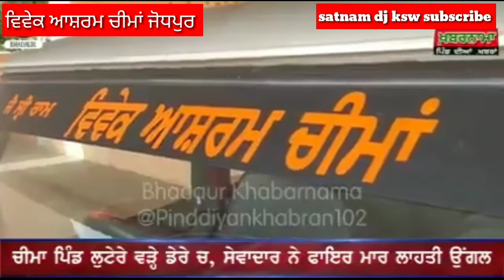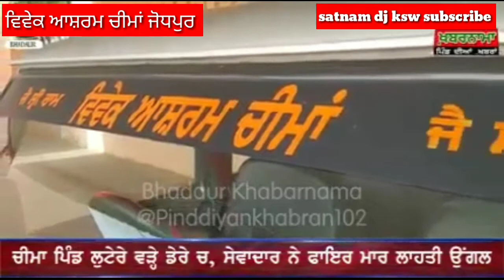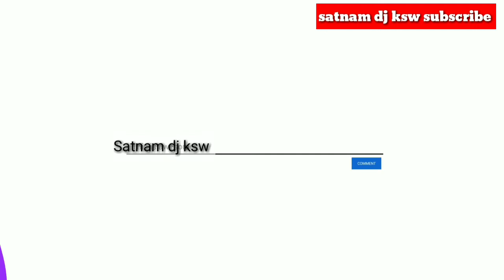26-7-22 ਨੂੰ ਵਿਵੇਕ ਆਸ਼ਰਮ ਚੀਮਾਂ ਵਿਖੇ ਵਾਪਰੀ ਘਟਨਾ